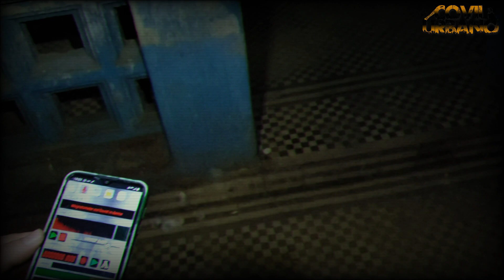SOZINHO na IGREJA ASSOMBRADA - VOCÊ TERIA CORAGEM?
Explore comigo uma igreja assombrada e cheia de histórias sombrias! Neste vídeo, eu me aventurei sozinho em uma noite sombria para explorar os detalhes arrepiantes deste local isolado em Eleutério. A igreja foi ponto de encontro para soldados da Revolução de 32 antes de partirem para a batalha. Você verá detalhes arquitetônicos intrigantes e sentirá a atmosfera única desta igreja carregada de história e...MORCEGOS. Prepare-se para se surpreender e sentir arrepios!